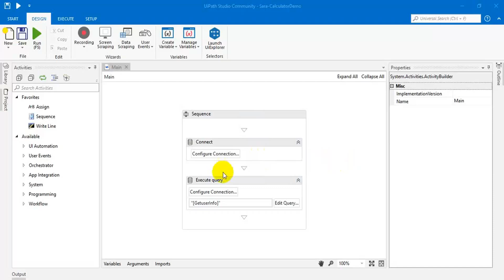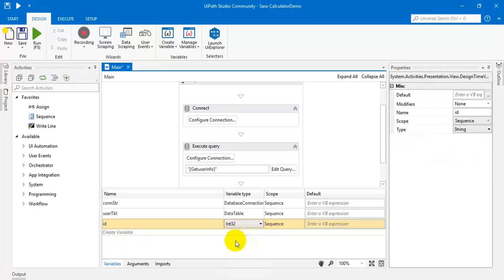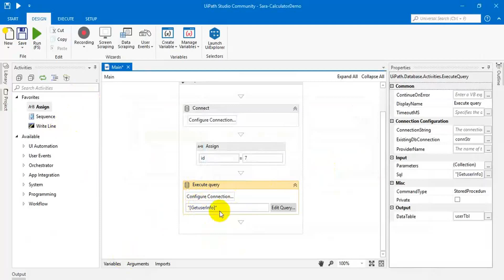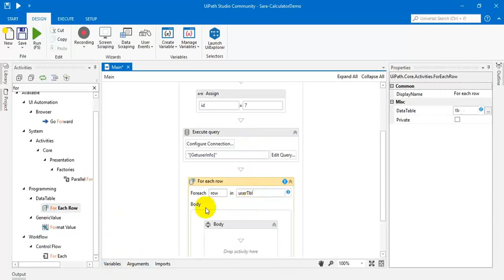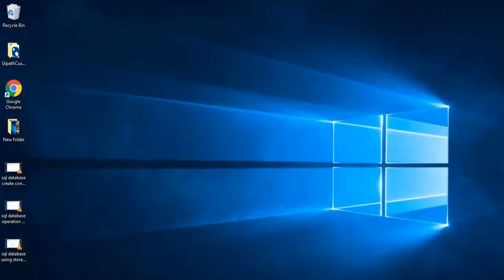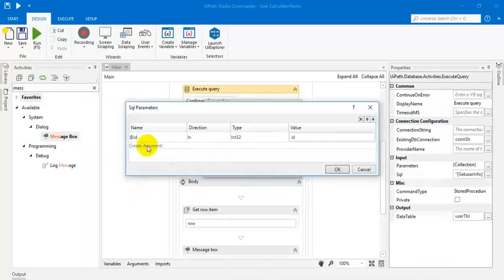Using Sql Database Stored Procedure With Parameter | UiPath Tutorial For Beginners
UiPath Tutorial For Beginners video on Using Sql Database Stored Procedure With Parameter will help you understand the basics of UiPath Tutorial For Beginners Using SqlDatabase Stored Procedure With Parameter and you will also be Easily able to Understand to be Create UiPath Tutorial For Beginners video.